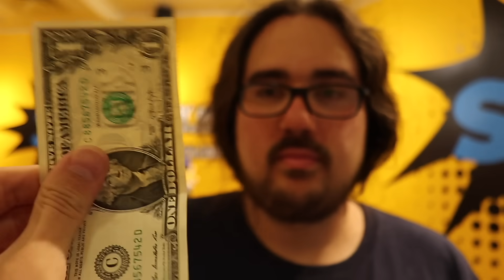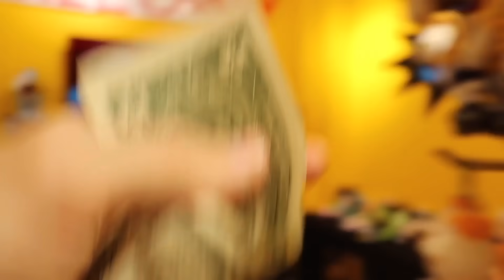We PAID Strangers to Take our Merch, They said NO!!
PAYING STRANGERS TO TAKE OUR MERCH! THEY SAID NO!!
➦ SOCIAL MEDIA!
FOLLOW OUR DAUGHTER'S NEW INSTAGRAM!